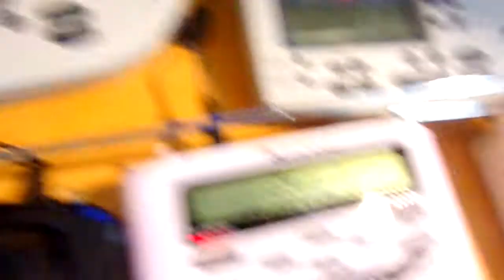I Forgot to Charge my Camera | Severe Thunderstorm Warning Continuation (EAS #223-224)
Severe Weather Statement
National Weather Service Tampa Bay Area Ruskin FL
440 PM EDT Sun May 30 2021

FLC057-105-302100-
/O.CON.KTBW.SV.W.0015.000000T0000Z-210530T2100Z/
Polk FL-Hillsborough FL-
440 PM EDT Sun May 30 2021

...A SEVERE THUNDERSTORM WARNING REMAINS IN EFFECT UNTIL 500 PM EDT
FOR WEST CENTRAL POLK AND SOUTHEASTERN HILLSBOROUGH COUNTIES...

At 439 PM EDT, a severe thunderstorm was located near Fish Hawk,
moving southeast at 20 mph.

HAZARD...60 mph wind gusts and half dollar size hail.

SOURCE...Radar indicated.

IMPACT...Hail damage to vehicles is expected. Wind damage to roofs,
         siding, and trees is possible.

Plant City, Mulberry, Valrico, Alafia River State Park, Brandon,
Dover, Fish Hawk, Plant City Airport, Lithia Springs State Park and
Willow Oak.

PRECAUTIONARY/PREPAREDNESS ACTIONS...

building.

HAIL...1.25IN
WIND...60MPH

Very sorry about my camera dying.